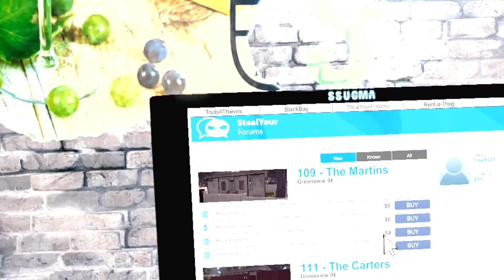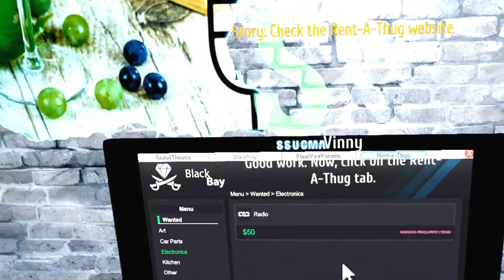I Fell in Love With My Crowbar and Tried to Rob Everyone I Met in Thief Simulator VR!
Welcome to Thief Simulator VR! Have you ever wondered what it's like to be a real thief? Now you can see for yourself in Thief Simulator VR! Steal in free roam sandbox neighborhoods. Observe your target and gather information that will help you with the burglary. Take the challenge and rob the best secured houses. And… don’t get caught!